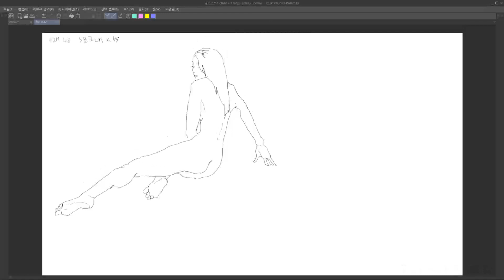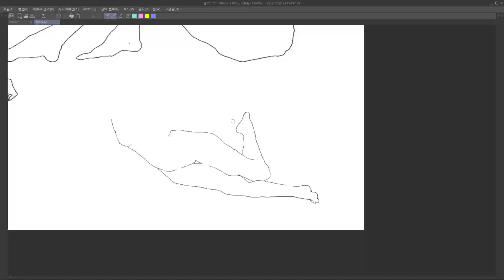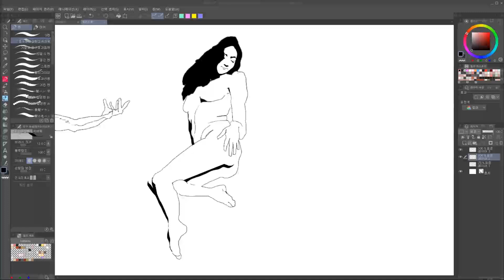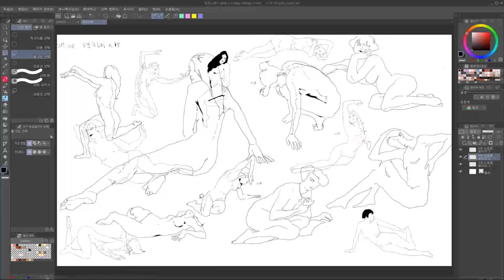200624 p2h48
프로젝트 2개월